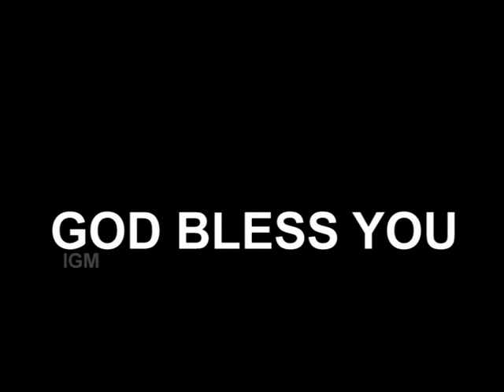S.J. Berchmans | Live Programme - Part - 2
S.J. Berchmans